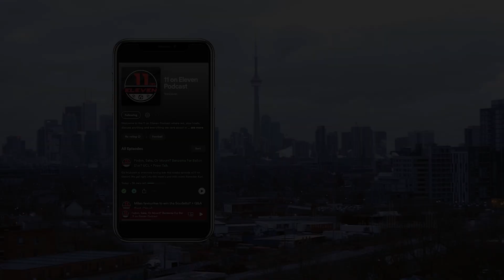FIGHT AFTER FIGHT | EPISODE 2 | 7V7 SUNDAY LEAGUE